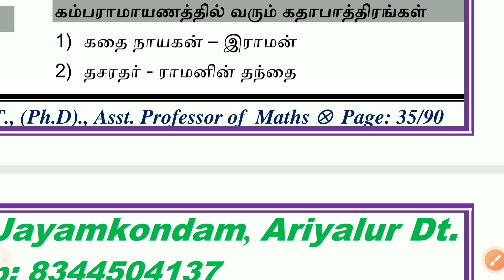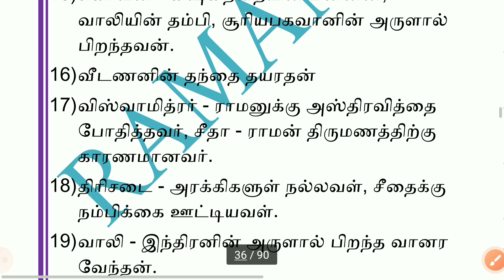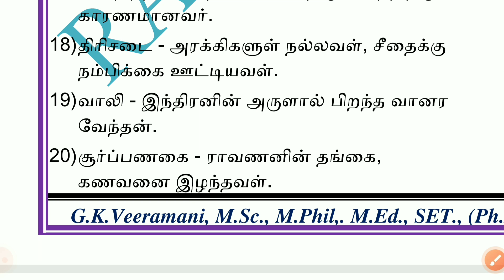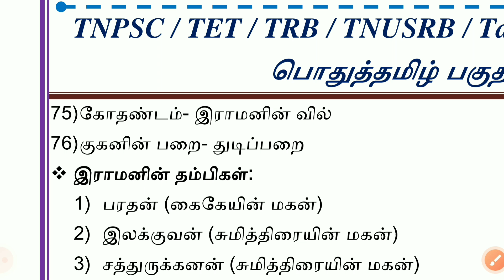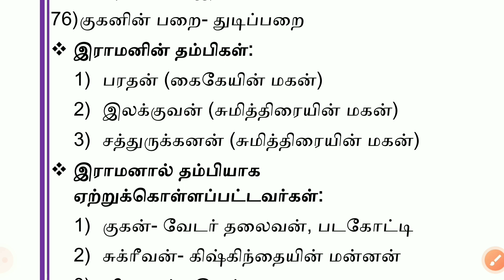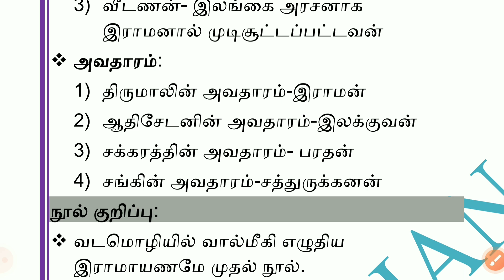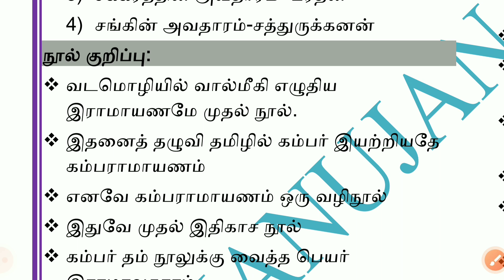கம்பராமாயணம் கதாபாத்திரம் | பொதுத்தமிழ் இலக்கியம் | TNPSC | TET | TNUSRB | Tamil Eligibility Test